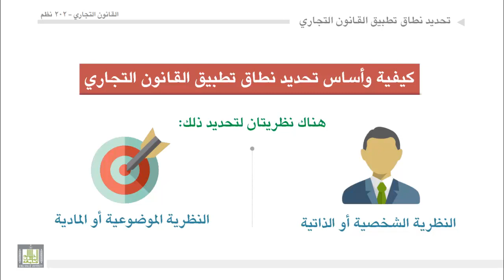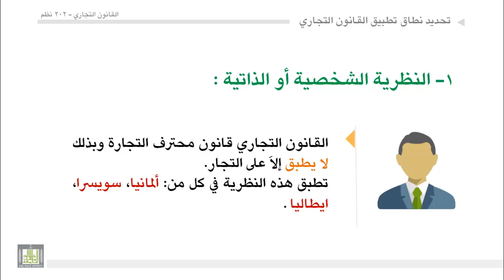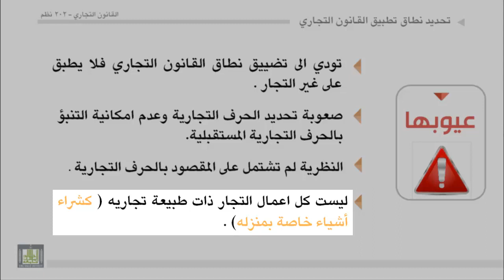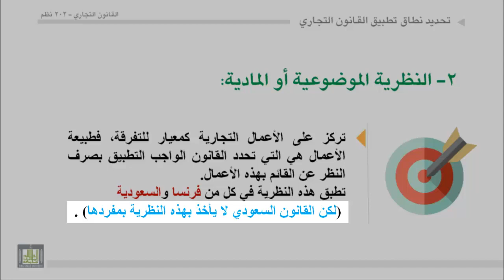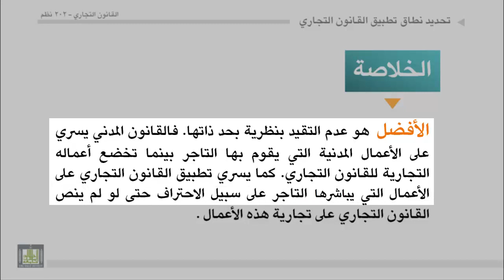القانون التجاري - الوحدة 1 : تحديد نطاق تطبيق القانون التجاري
النظرية الموضوعية أو المادية
النظرية الشخصية أو الذاتية
تقدير النظريتين